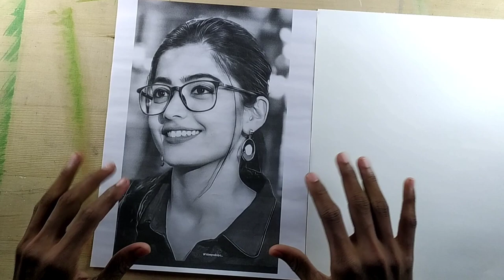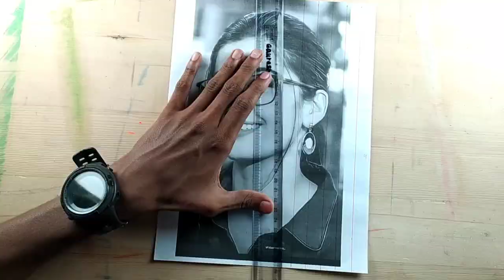New Way To Draw A Perfect 💯Outline😍With Grid Method 🤗 //Without app😱//Complete Tutorial 👍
🔺Material Used ⤵

▫Normal Sketch Paper-
▫Artline Graphite Pencils
▫Doms - Mechanical Eraser
▫Camlin Soft Charcoal Pencils
▫0.5 Mechanical Pencil - HB, 2B lead

▫Normal Make Up Brush - For Blending